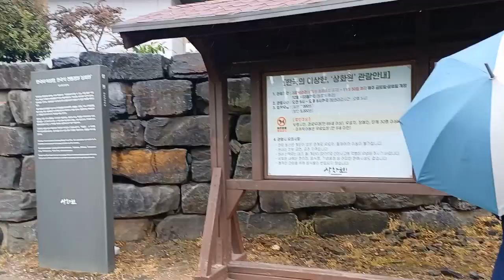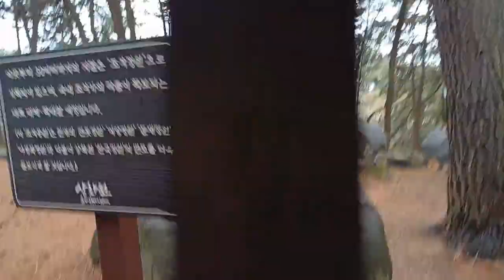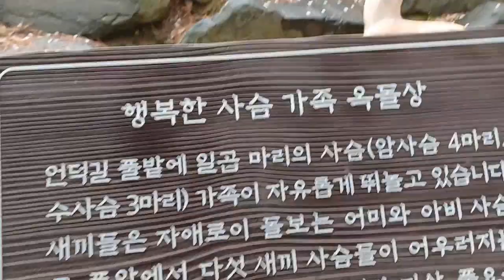보령 죽도 상화원여행 1편,비오는 날 죽도가기, 바람불어도 괜찮아요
유미유미TV 는 영상만 올리시는 초보 유튜버분이나 채널홍보를 원하시는 분께 함께 성장할 수 있는 길을 찾아드립니다
혼자는  어렵지만 같이 하면 너무 좋습니다